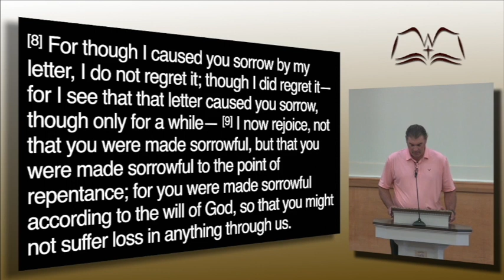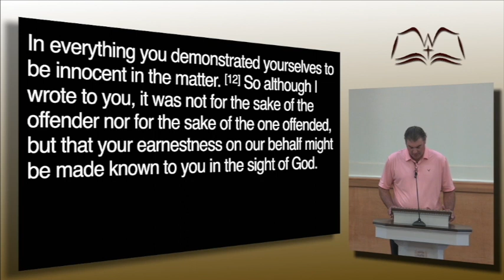Beatitudes: Sorrowful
What does Jesus want me to be? This question is answered by Nathan Adams in the Beatitudes study series lesson two, Sorrowful.